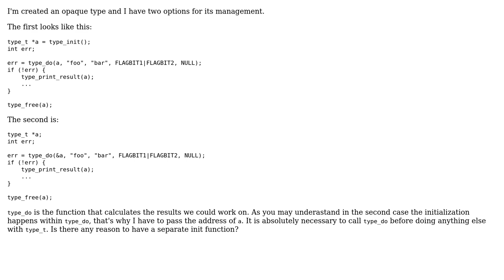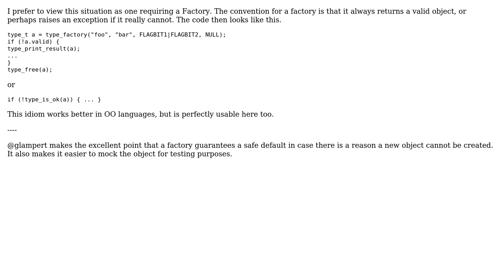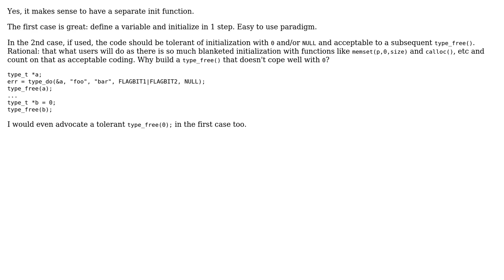Software Engineering: Does it make sense to have a separate init function? (5 Solutions!!)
Software Engineering: Does it make sense to have a separate init function?

With thanks & praise to God, and with thanks to the many people who have made this project possible! | Content (except music & images) licensed under CC BY-SA | Music | Images & others | With thanks to user Steve Emmerson user o11c user Nick user Doc Brown user david.pfx user chux - Reinstate Monica and the Stack Exchange Network Trademarks are property of their respective owners. You are responsible for your own actions.